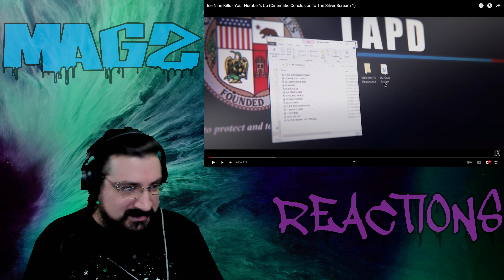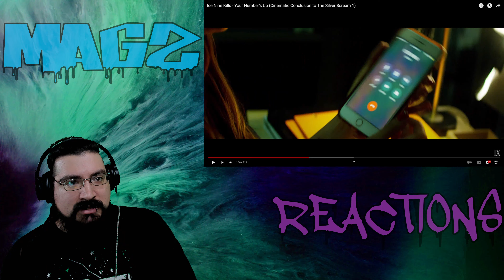Ice Nine Kills - Your Number's Up (Cinematic Conclusion to The Silver Scream 1) | REACTION | MAGZ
IF YOU WOULD LIKE TO SEND A DONATION FOR A VIDEO FOR ME TO WATCH, PLEASE CHECK OUT THIS LINK:

THANK YOU FOR YOUR RECOMMENDATION JUSTIN !!!

ALSO CHECK OUT MY WILLOW TO SEE ALL THE PLACES YOU CAN FIND ME !!!

ICE NINE KILLS LINKS:

We believe this newly unearthed evidence is not only the connective tissue between the original 'Silver Scream' and 'Welcome To Horrorwood', but also a breakthrough in establshing an additional motive in our ongoing investigation. - Captain Harris, LAPD

CAST & CREW
Director: Eric Levin
Written by Spencer Charnas & Andrew Justin Smith
Editor: Myles Erfurth
Producer: Reanna Marth
Co-DP: Scott Keenan
AC: Calvin Laszakovits
Co-DP/Cam Op: Ambrose Eng
Gaffer: Joel Wolter
Grip/PA: Dave Azoulay
Sound: Sasha Larco
PA: PATRICK Virgie
SFX MUA: Chelsea Paige
Gore FX: Britany Fontaine
Sound Design & Orchestration: Joe Occhiuti
Open INK Title by Mike Cortada
Opening Desktop Graphics by Matthew Collamore

2nd Unit Los Angeles
Director: Myles Erfurth
DP: Andres Ramirez
PA: Santi Alfonso
Body Double: Alexandra Paige

Spencer Charnas: Himself
Nurse Casey: Amanda Soucy
Voice of Mother: Jess Sasso
Roy Merkin: Andrew Justin Smith